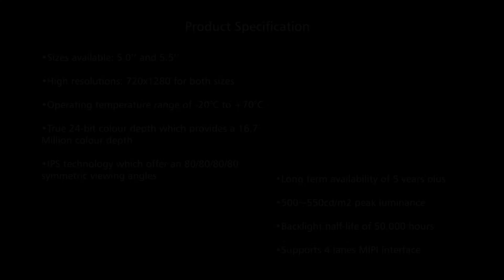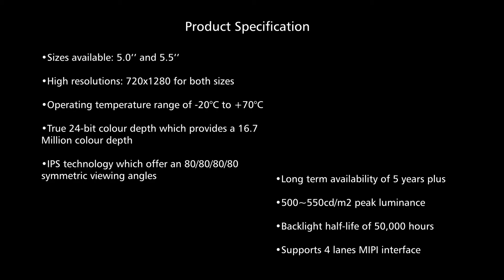Incell Touch Video Demonstration